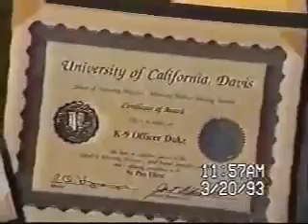Rescue 911 Police Shepherd Stabbed Rescue 911 Episode 523 Season 5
A police dog is stabbed by a man causing a domestic disturbance in Modesto, California in March 8, 1993. This is a part of Rescue 911 Episode 517.